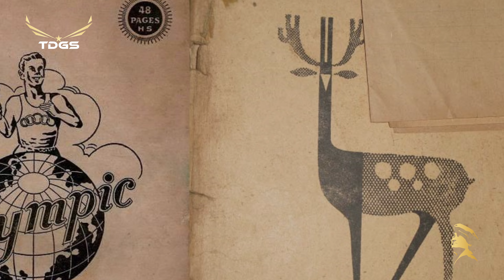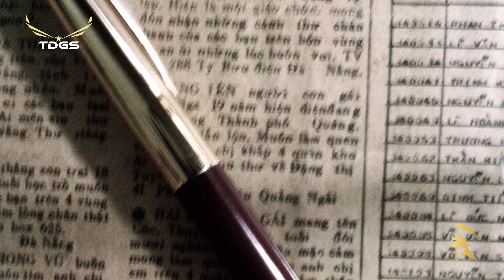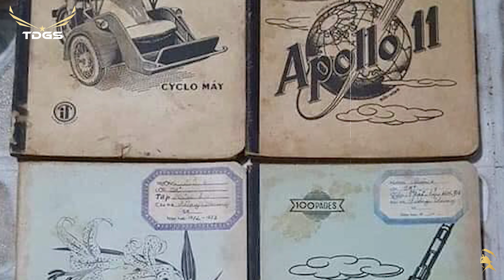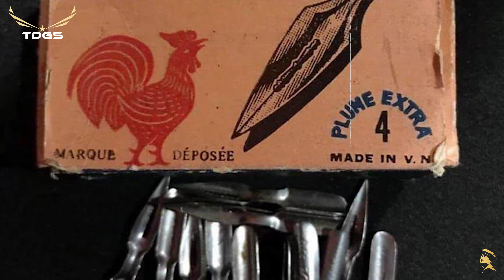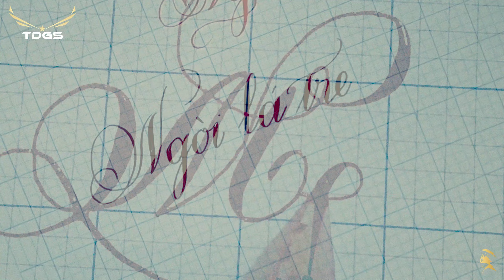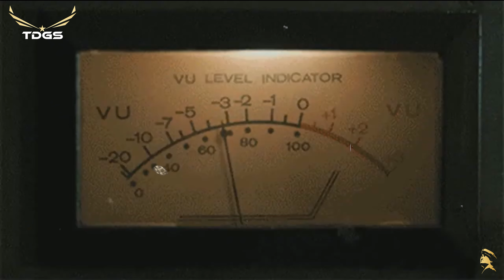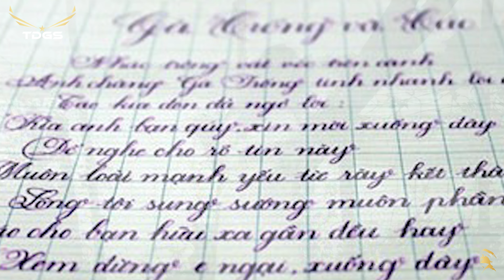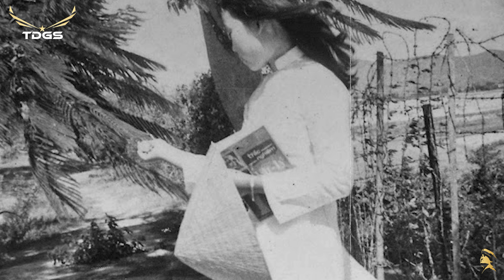Viết Pilot - Ký ức tuổi học trò!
Cây viết máy Pilot đầu đời của tôi có được vào năm học lớp Đệ Thất, cộng chung với tiền "bỏ ống heo", của Má và bà Nội thưởng cho...!
Đó là một cây Pilot nắp kim loại vàng sáng bóng. Thân màu xanh lá cây. Ngòi cũng màu vàng, viết êm, mực ra rất đều, khi viết ra được cả nét thanh nét đậm...
Thật đáng tự hào, hãnh diện khi cầm cây viết đó trong tay.
Trong lớp, cũng có vài đứa được gia đình sắm cho những cây viết "xịn" (sur) như: Montblanc, Parker, Pilot, mà bao đứa khác đều thèm thuồng mơ ước...!
Cây viết máy giúp cho tôi chấm dứt "đau khổ" trong những năm Tiểu học với cây viết mực ngòi lá tre, ngòi bút lá bầu, chấm hết mực tím không biết bao nhiêu cái bình miệng tròn cuốn quặng, lúc nào cũng lem luốc mấy đầu ngón tay, nhất là cục chai sần như đầu đũa nổi lên trên ngón tay phải ở giữa...